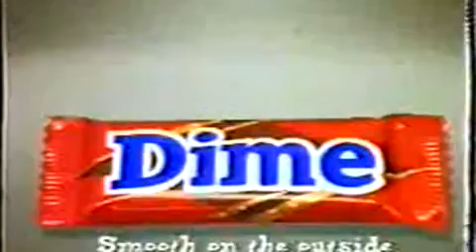Harry Enfield Various Adverts (Dime Bar & Hula Hoops)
Harry Enfield - Various Adverts (Dime Bar & Hula Hoops) Compiled by me, sorry about the bad quality, but these are old adverts.

Harry Enfield in a UK TV advertisement for Dime Bar 1992.

Dime Bar (Harry Enfield) - 1991 UK Advert.

Commercial for Dime bars, now know as Daim.

Harry Enfield and his classic 'Oi, Nutter!' ad.